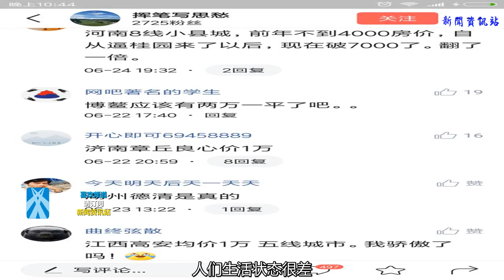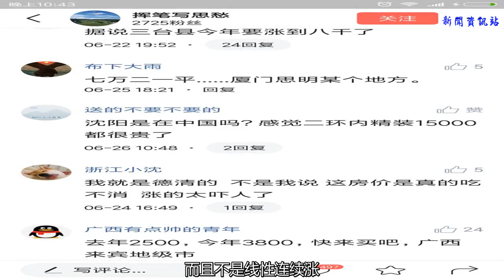縣城的房價+疲軟的經濟，虎狼之藥——碧桂園、建業、綠城、恒大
中國小縣城小城市現在出現一種怪像，一邊是經濟疲軟空虛，沒有支柱性企業沒有預期發展，企業商鋪不斷倒閉，就業難工資低；一邊是房地產火熱，大規模拆遷，一兩年內房價翻番，幾個月工資買一平房子。
    我的家鄉安徽皖北阜陽一個縣城，國家級貧困縣，人多地少必須大部分人出去打工才養得活這一百多萬人口，沒有像樣的企業像樣的經濟支柱，人們生活狀態很差，工資兩千房價過萬。每次和同學朋友聊起這個，“咱這破地方，這xx的哪來的底氣漲成這樣”。
    而且還有一種怪像，小縣城小城市一旦碧桂園、建業、綠城、恒大等房產公司進來了，地方房價會像變魔術樣陡然漲個一大截，而且不是線性連續漲，是斷點跳躍。對地方老百姓而言，這些公司就像瘟神一樣，誰碰到誰倒霉。一旦聽說他們要進駐，大家都覺得鬼子進村了狼來了，全民公敵。他們就像房地產市場的一劑虎狼之藥，本來病殃殃的經濟，毅然興奮的跑向懸崖，無路可退。
    看看老百姓的怨恨和無奈吧